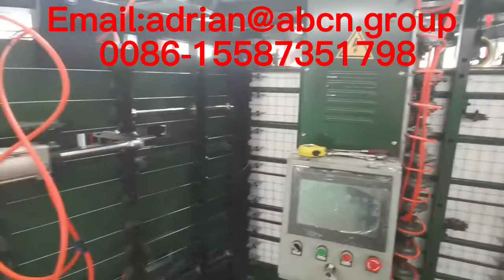Máquina de panel de malla de alambre 3d eps, línea de producción de panel tridi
máquina de paneles 3d eps,
línea de producción de paneles 3d eps,
Máquina de fabricación de malla de alambre de acero con panel 3d eps,
máquina de soldadura de paneles 3d eps,
Máquina de soldadura de panel sándwich 3d eps,
Máquina de malla de acero 3d eps,
Máquina de panel de pared de malla de acero 3d eps, máquina de soldadura de tablero de pared 3d eps,
Máquina de panel de pared 3d eps,
Fabricante de fabricación de paneles de pared 3d eps,
fabricante de paneles de pared 3d eps,
Máquina de panel de malla de alambre 3d eps,
Máquina de panel de malla de alambre 3d eps con alta calidad,
Equipo de paneles de espuma de malla 3d,
máquina de panel 3d máquina de panel de plástico de línea de panel sándwich eps,
máquina de panel 3d máquina eps equipo de producción de panel 3d，
máquina de fabricación de paneles 3d,
equipo de producción de paneles 3d，
Línea de producción de paneles 3d2021，
Línea de producción de paneles 3d, máquina de paneles eps estructurados con alambre de acero, máquina de fabricación de mallas de alambre de acero con paneles 3d,
Máquina de paneles de poliestireno 3d,
Máquina de panel de lana de roca 3d,
Máquina de panel de pared de lana de roca 3d,
Línea de producción de paneles de pared sándwich 3d,
Máquina de malla de acero 3d, línea de producción de paneles 3d,
Máquina para fabricar paneles de pared de malla de alambre de acero 3d,
Máquina de alambre de malla de espuma de poliestireno 3d eps,
Máquina de panel de pared de alambre de malla de espuma de poliestireno eps 3d,
máquina de tablero de pared 3d,
3d soldado eps panelevg sistema de panel 3d，
máquina de fabricación de bloques de malla de alambre 3d,
máquina de panel de malla de alambre 3d,
Máquina para fabricar paneles de malla de alambre 3d,
máquina de soldadura de malla de alambre 3d,
máquina automática del panel de la estructura de la malla de alambre del eps de la construcción,
equipo automático de producción de paneles eps 3d，
máquina automática de soldadura de panel sándwich eps 3d,
Máquina automática de malla de alambre 3d con panel eps,
Máquina automática para fabricar paneles de malla de alambre 3d de poliestireno,
Máquina de panel de acero de espuma eps 3d eps de construcción de la mejor calidad,
máquina de panel de pared 3d eps de edificio de construcción,
máquina de soldadura de panel de malla de alambre eps 3d usada en la construcción,
máquina de panel de pared decorativa 3d de espuma de alta calidad personalizada, máquina de panel tridi eps,
máquina de panel de pared sándwich de hormigón eps 3d,
eps 3d panel doble ancho y largo，
equipo de panel doble de panel 3d eps,
Línea de producción de máquina de panel tridi de pared de construcción 3d,